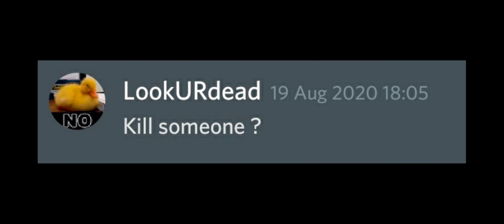Rip Discord..... (discord montage)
my old discord account got banned. so I decided to make a montage (not good tho)